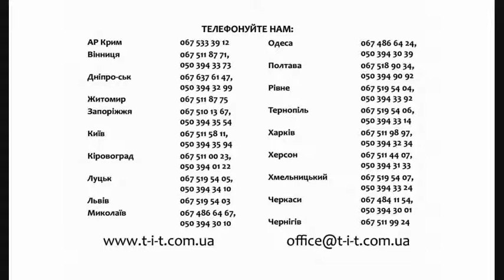Культиватор КПС 4М | МТЗ культивує